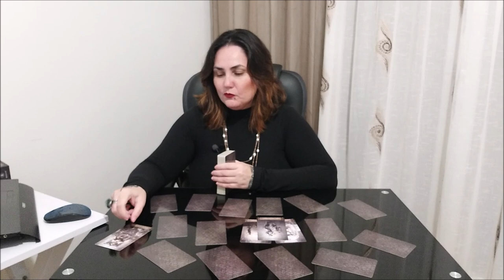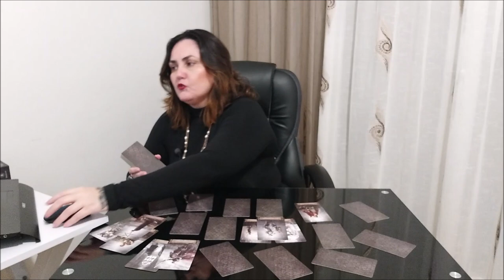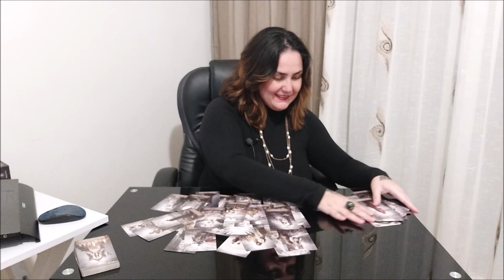Разбор темы эмоций.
00:00 - вступление
52:16 - основной расклад

Отблагодарить за расклад, можно переводом на банковскую карточку:
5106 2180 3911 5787 ELENI AMANATIADOU